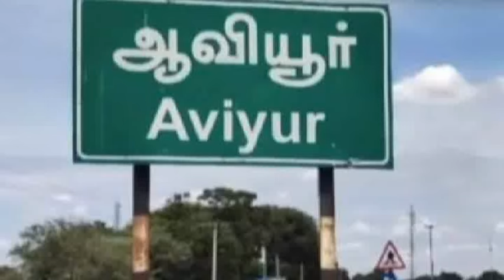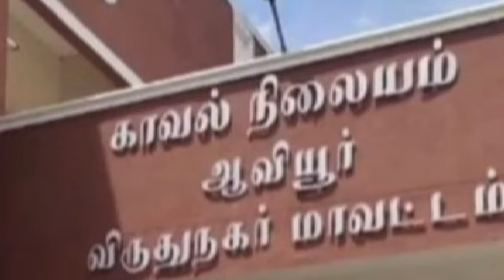லாட்ஜில் ரூம் போட்டு 17 வயது மாணவனுடன் 4 நாட்கள் 40 வயது ஆசிரியை உல்லாசம் பெற்றோருக்கு அதிர்ச்சி